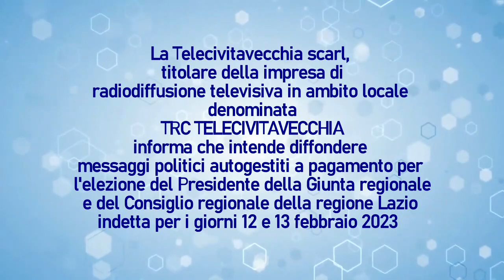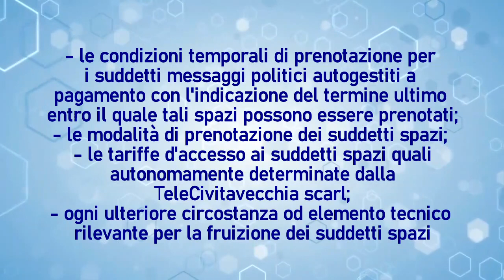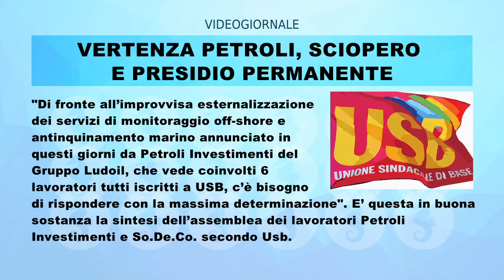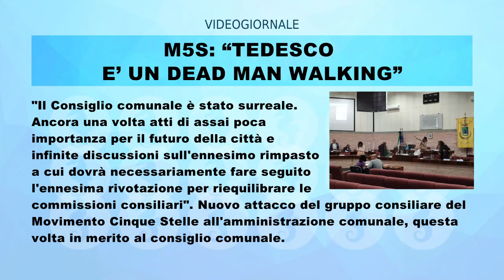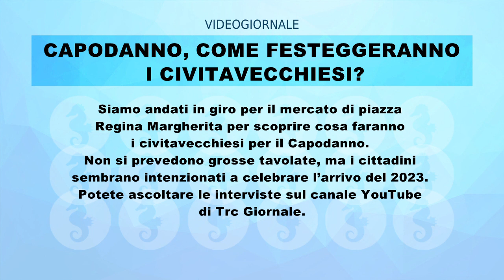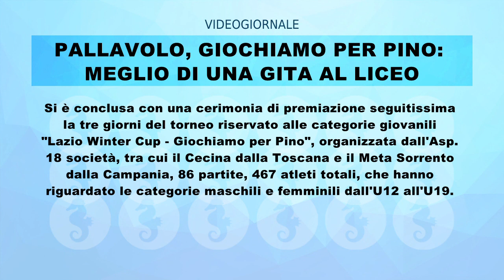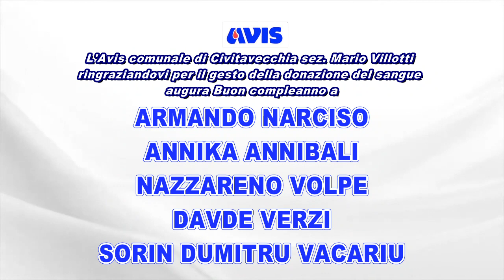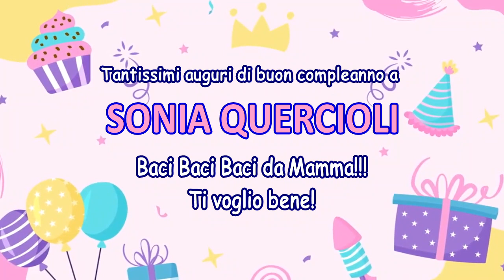IL RULLO di TRC | 31 DICEMBRE